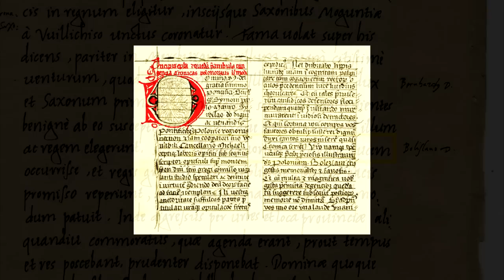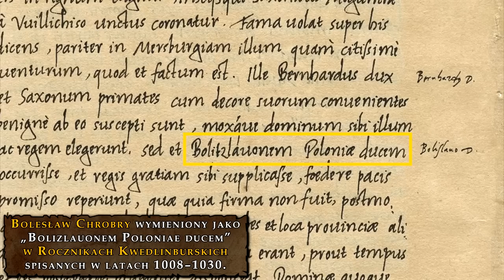Sztuka wojny Chrobrego. Gdzie krył się sekret skuteczności największego polskiego zdobywcy?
Witamy serdecznie i zachęcamy do obejrzenia pierwszego filmu na naszym kanale. Od ponad 10 lat przedstawiamy mniej lub bardziej poważne tematy z historii. Reaktywując kanał na YouTubie, skupimy się w pierwszym filmie na postaci Bolesława Chrobrego, a konkretnie na sztuce wojny pierwszego polskiego króla.

1. Sztuka wojny Chrobrego. Gdzie krył się sekret morderczej skuteczności największego polskiego zdobywcy?

2. Bitwa w kraju Dziadoszan. Bolesław Chrobry vs. Henryk II.

3. Bitwa nad Bugiem 1018. Jak Bolesław Chrobry wygrał legendarne starcie, dzięki któremu zajął Kijów?

4. Czy wojownicy Bolesława Chrobrego brali udział w inwazji na Anglię?